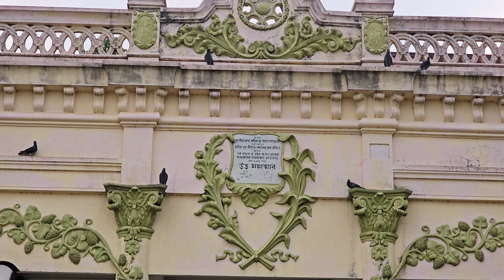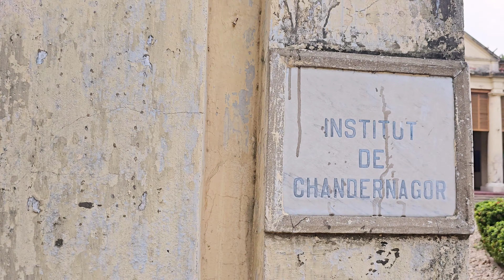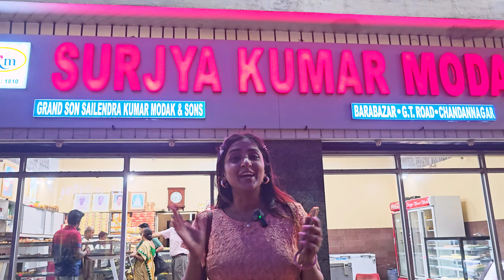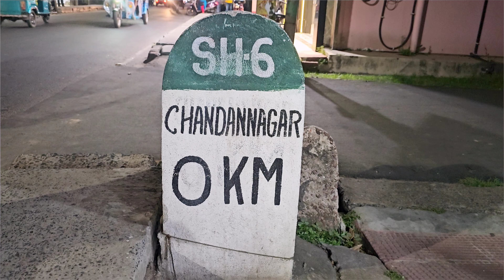CHANDANNAGAR- Blend of Indo-French Culture | West Bengal Diaries| Exploring CHANDANNAGAR!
Hi friends 😊
This  vlog is about exploring CHANDANNAGAR , which was a French Colony is 1 hour from Kolkata.
This place is a blend of Indo-French Culture..
You can see old beautiful buildings here.

CHANDANNAGAR
WestBengal
Places to visit in WestBengal
WestBengal travel
Travel Diaries
French colony

chandannagar
chandannagar best destination
chandannagar one day trip
famous places in chandannagar
full day trip to chandannagar
one day tour chandannagar
places to visit in chandannagar 2022
chandannagar picnic spot
chandannagar tour guide
howrah to chandannagar
one day trip near kolkata
একদিনে চন্দননগর ভ্রমন
চন্দননগর
সস্তায় একদিনের ট‍্যুর প্ল‍্যান মাত্র ১৫০ টাকায়
একদিনে চন্দননগর কিভাবে ঘুরবেন?
চন্দননগর ভ্রমন
chandannagar museum
one day